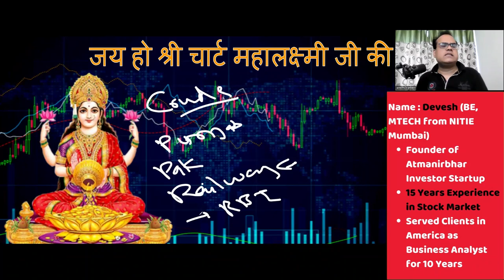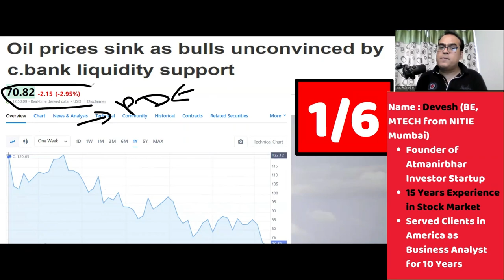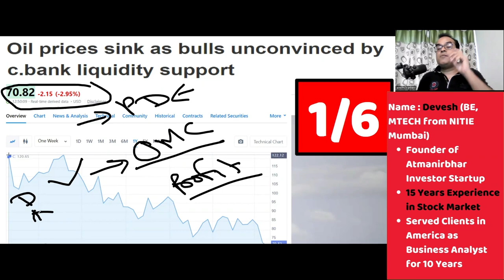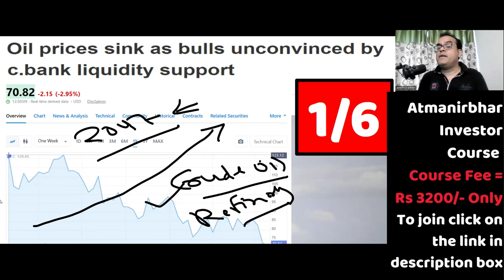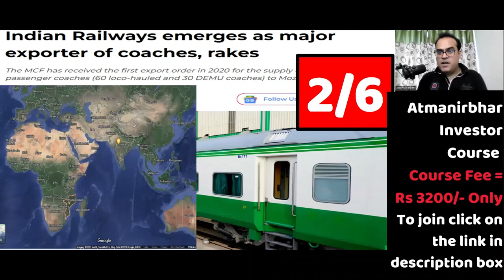बस इसी गिरावट का था इंतजार | Historic Crude Oil Price crash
Topic - Indian Railways emerges as major exporter of coaches, rakes
India can achieve energy independence by 2047: US study
Oil prices sink as bulls unconvinced by c.bank liquidity support
Nipping the evil of Khalistan in the bud in Punjab
New age firms unwilling to comply with rules at times: Shaktikanta Das
Visva-Bharati sends eviction notice to Amartya Sen in ongoing land row
Saudi Arabia's 'shocks' Pak; Refuses money to shore up Pak's Forex, secure IMF bailout